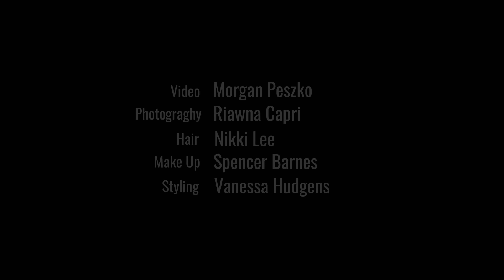BeautyCoach.com behind the scenes with Vanessa Hudgens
Behind the scenes with Vanessa Hudgens during her photoshoot for BeautyCoach.com.

Video: Morgan Peszko
Photography: Riawna Capri
Hair: Nikki Lee
Makeup: Spencer Barnes
Styling: Vanessa Hudgens

Vanessa Hudgens x Beauty Coach